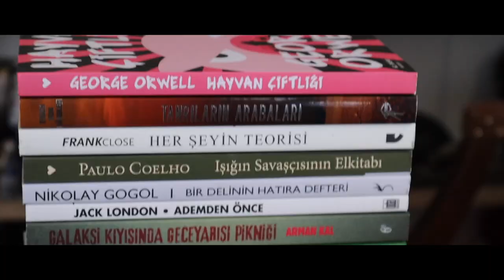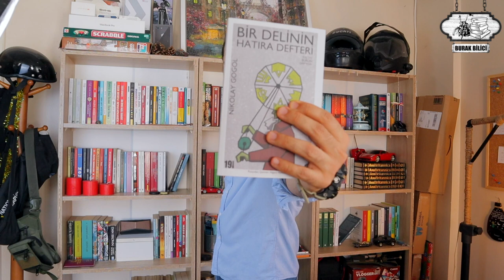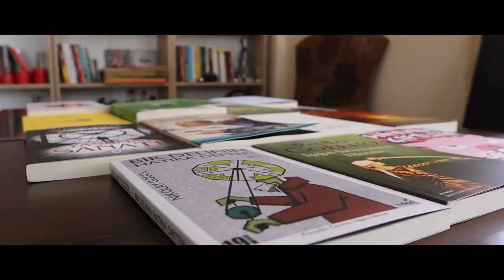KİTAP OKUMA PLANIM - 1 AY 40 KİTAP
Merhabalar Ben Burak Bilici .
Bu kişisel gelişim videosu nda : Size temmuz ayının ortasından başlayıp , ağustos ayının ortasında bitecek olan yeni kitap okuma planımdan bahsedeceğim . toplam 30 günlük sürekçte kitaplıüımdaki okumadığım tüm kitapları sırası ile okuyacağım . Ve bir ay sonunda artık kitaplığımda okumadığım hiçbir kitap kalmayacak. Bu video aslında hem temmuz ayı okuma planı hem de ağustos ayı okuma planını içeriyor. Temmuz ayının 15 i ile ağustos ayının 15 i arasındaki okuyacağım kitaplar ve kitap okuma hedefim bu videoda yer almaktadır.

Evet arkadaşlar Burak Bilici kanalına hoşgeldiniz. Kanalımda paylaştığım efsane tavsiyeler , kaliteli içerikler ve bilgilendirici video lar ile ilginizi çekebilirsem ne mutlu bana. Kendime değer katmak ve kendimi geliştirmek için bilgilendirici ve kaliteli video var paylaşarak aynı zamanda sizlerin hayatlarına renk katmaya çalışıyorum. Sizlerde etki bırakarak daha da kalıcı hale gelmeye çalışıyorum. Kendimi gerçekleştirerek kişisel gelişim olarak faydalı içerikler üretiyorum.

Kitap okumayı sizler için daha eğlenceli bir hale getiriyorum. Düzenli olarak kitap okuyup , hatta her gün bir kitap okuyup , çok fazla kitap okuyarak neler başarabileceğimizi size göstermeye çalışıyorum. Benim kanalımdaki videolar sayesinde daha hızlı kitap okuyabilir ve daha çok kitap okuyabilirsiniz. Çünkü size kitapları sevdirmeye çabalıyorum. Kitap okumak bu dünyada yapılabilecek en efsane aktivite.

Her Çarşamba 18.00 ve Her Pazar 13.00 da yeni video paylaşıyorum

HEY SEN !
BU KANALDA İZLEYECEKLERİN ;
HAYALLERİNİN PEŞİNDEN KOŞMAN İÇİN SANA CESARET VEREBİLİR.
BEN BURAK BİLİCİ
HAYAT TECRÜBELERİMİ , BİLGİLERİMİ , ANILARIMI VE KENDİ YAŞAMIMI SİZLERLE PAYLAŞIYORUM.